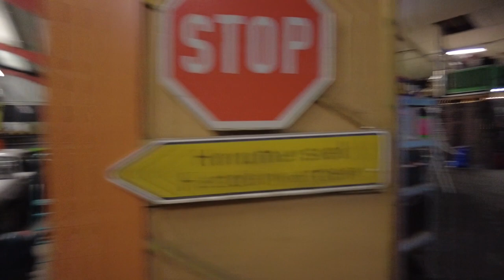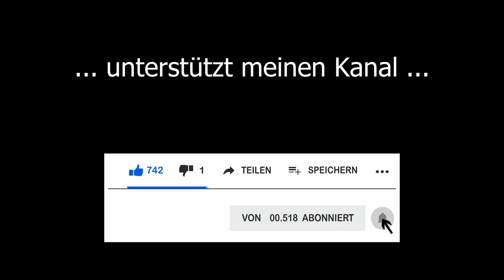REALTALK: Wenn ich das nicht bald ÄNDER, läuft hier bald GARNICHTS mehr!(Museumspläne, Fuhrpark usw)